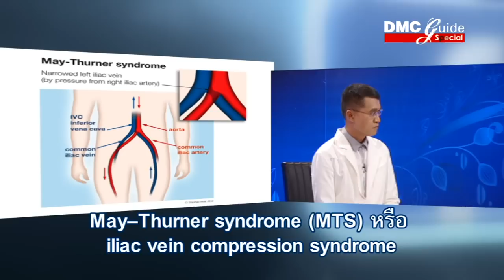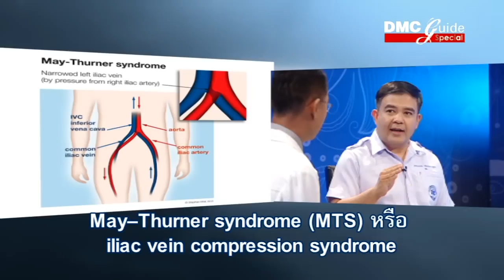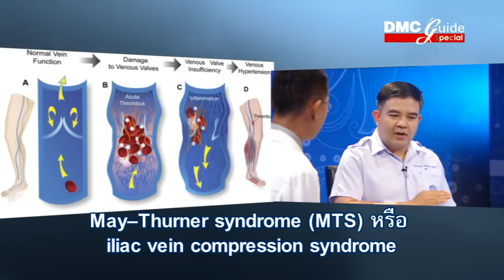ไขข้อสงสัยอาการอาพาธของพระเทพญาณมหามุนี ตอนที่ 1